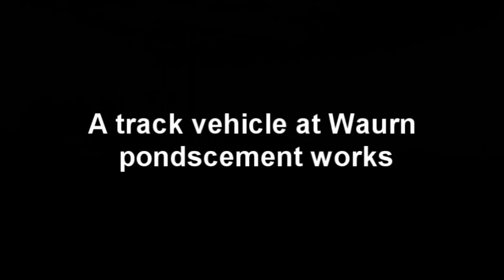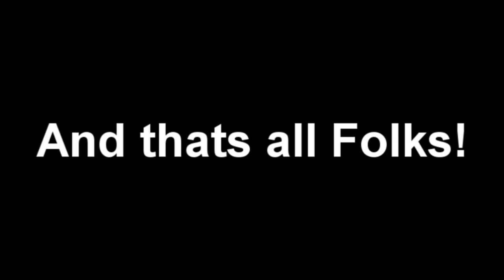A collection of Locomotive horn sounds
This is a simple collection of horn sounds taken out of some of my videos that I have made. Hope you enjoy the different types of horns in use around Victoria. Thay have been recorded over the past year.